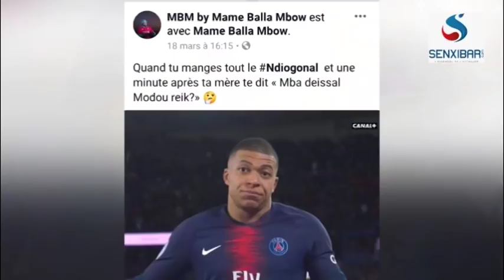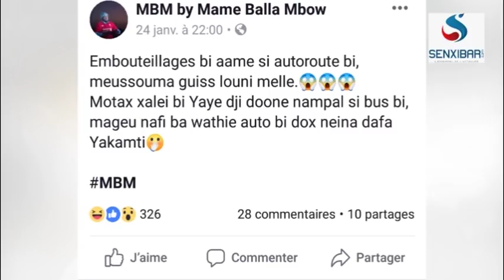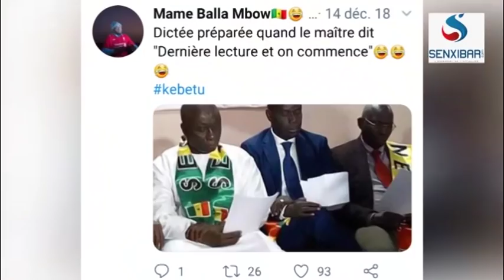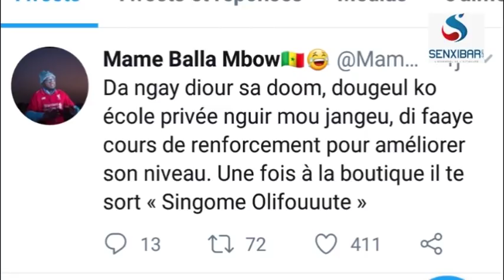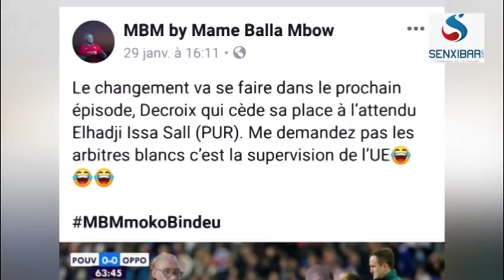Sen ITV: Mame Balla Mbow, l'intéllo des humoristes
Le premier numéro de votre émission Sen ITV reçoit le talentueux humoriste sénégalais Mame Balla Mbow. Il répond aux questions de Mame Penda Diagne